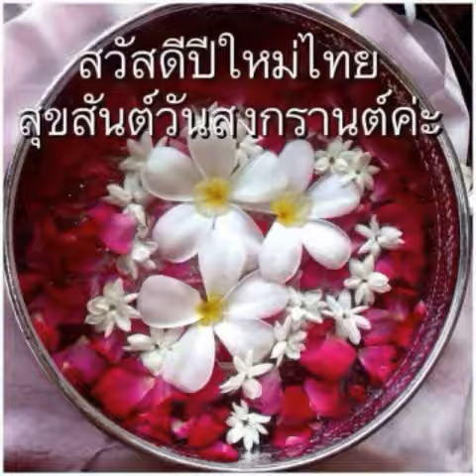สวัสดีวันสงกรานต์ ปี 2560 (2017)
สุขสันต์ สุขขีรื่นรมณ์